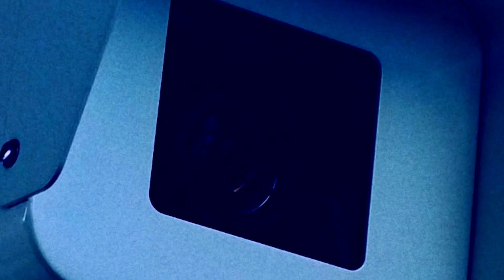IDIO - DELIRIUM (Official Music Video)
A movie by Arco Parkin
Track by Idio
Produced by Xhaji

ALIENZ & GHOSTWORKRECORDS

Lyrics:

bitch i’ll take your soul
when you listen to this track
you feel the terror grow
ion fuck wi all this shit that you be hoppin on
keep a blicky on my hip incase shit poppin off (x2)

i pull up, you know i terrorise
wherever i be
keep on talking pussy boy
soon you’ll be smothered in bleach
murderous vampire that’s who i be
sippin on blood and lean
temperature rising
now that you’re dying
i’ll bury you in the beach
killing myself when i run out of hope
yee yee yee
idio buried deep down in a moat
yee yee yee
i never thought that i could be that low
yee yee yee
but i nearly died that did not stop me
nah when i overdosed